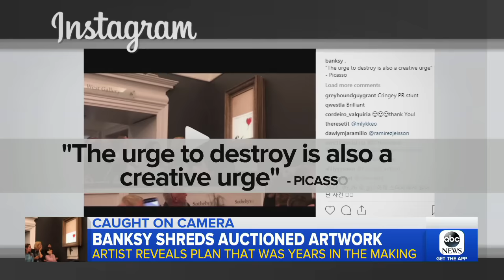Banksy reveals how he shredded a work of art after it was sold at auction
Banksy posted a video that offered a glimpse into how he shredded one of his iconic pieces.